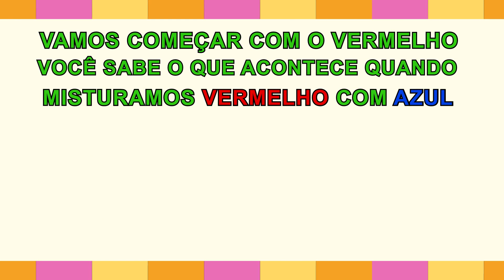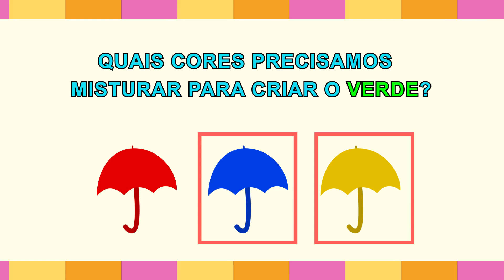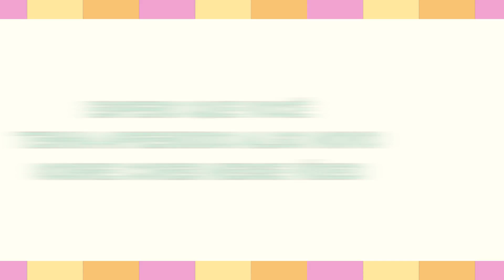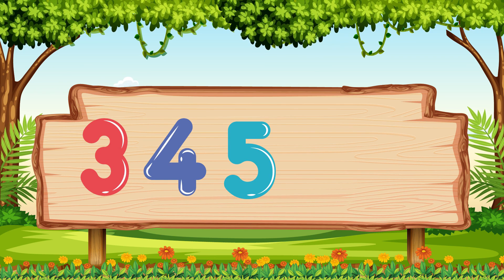Sentimentos E Emoções 😲💡 + Mais Vídeos Educativos para Crianças | Crianças Sábias